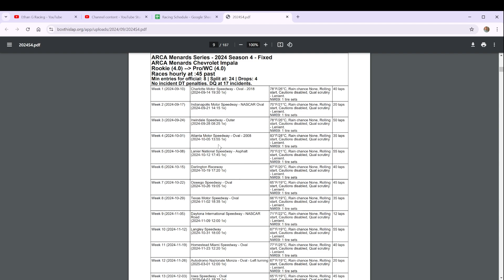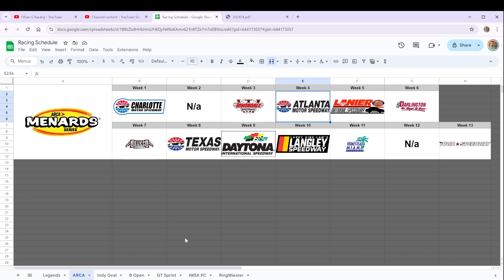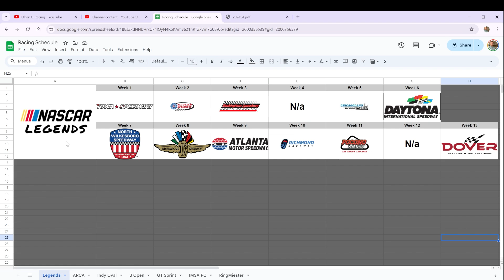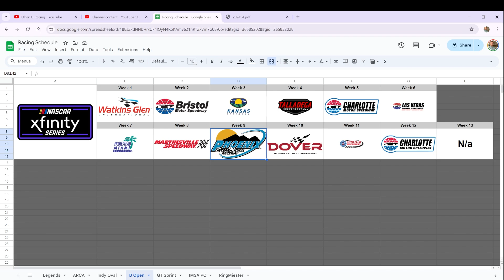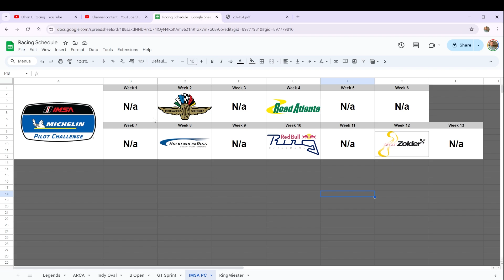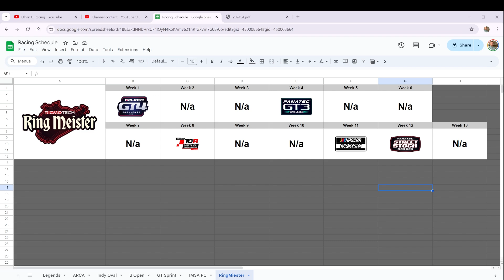Season 4 Schedule! | What I'm Racing | iRacing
My race schedule for 2024 Season 4 iRacing!